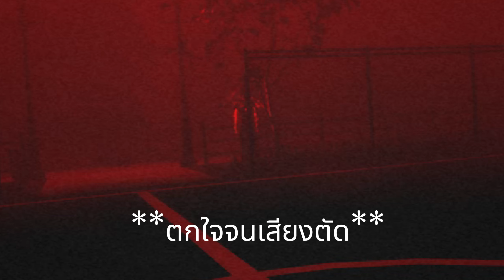รีบกลับบ้านก่อนที่มันจะตามล่าคุณ desolation roblox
ใครแนะนำแมพผีได้นะครับ